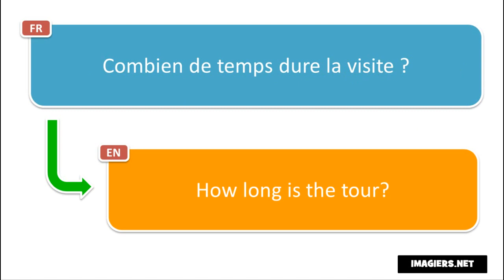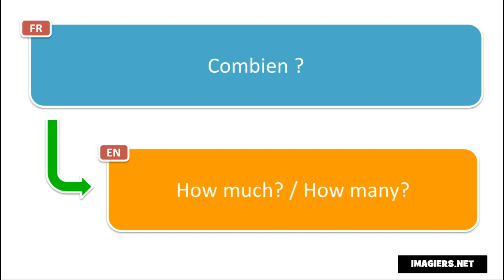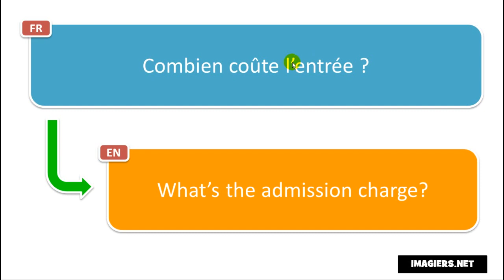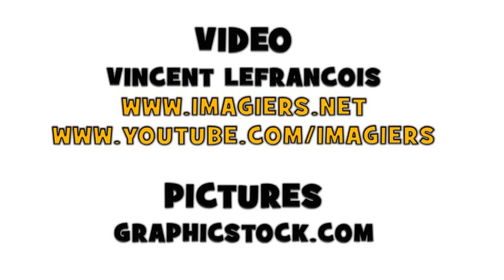Learn 10 new French phrases per day # Day 19